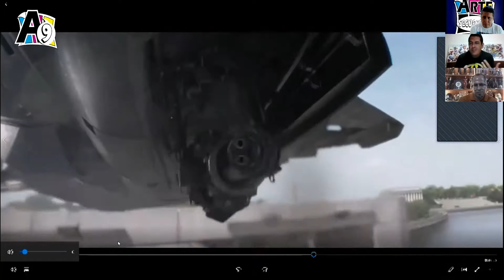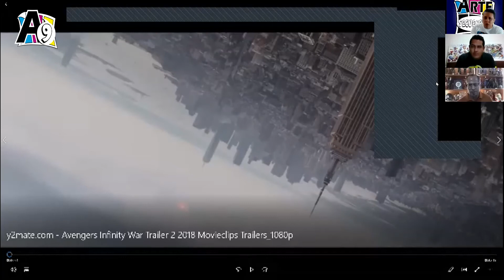LAS 9 MEJORES PELÍCULAS DE COMICS, de todos los tiempos (de acuerdo a nosotros)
Es momento, este es el conteo de lo que nosotros consideramos las 10 MEJORES PELÍCULAS DE COMICS, de todos los tiempos, y ustedes que opinan?!!!